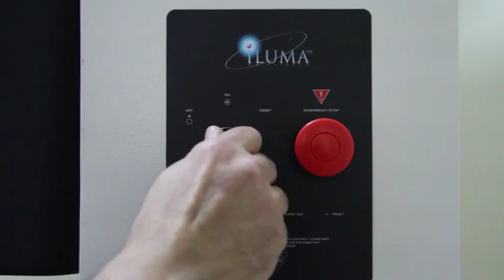Sermed Chile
Sermed Chile cuenta con un área dedicada especialmente a la salud de nuestra boca, con profesionales especialistas de amplia experiencia en Periodoncia, Implantología, Ortodoncia, y Estética entre otras. Nuestros profesionales están apoyados por personal altamente capacitado y equipamiento de alta tecnología. Te acompañaremos durante todo el proceso de tu tratamiento. hasta obtener los resultados que esperas. Ven a cotizar con nosotros. Sermed Chile, tu mejor decisión en odontología para tí, y tú familia.

Dirección: Suecia 84
Providencia